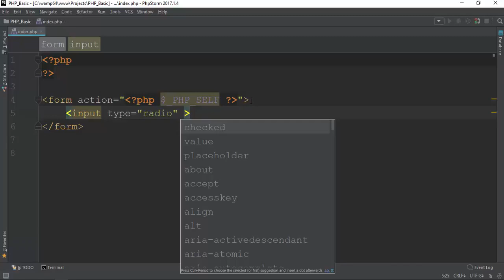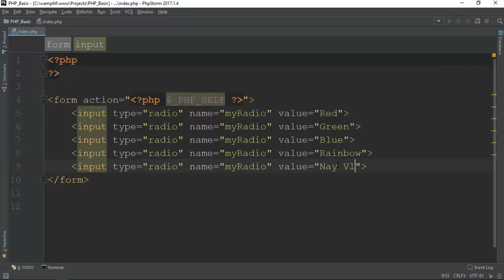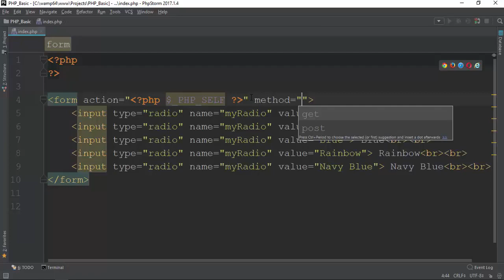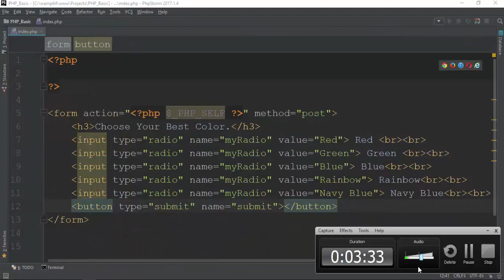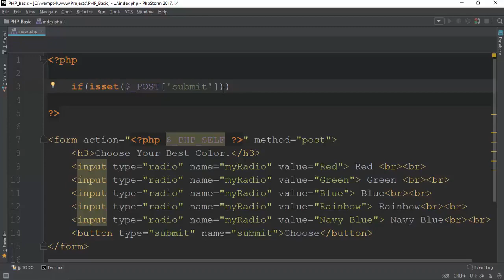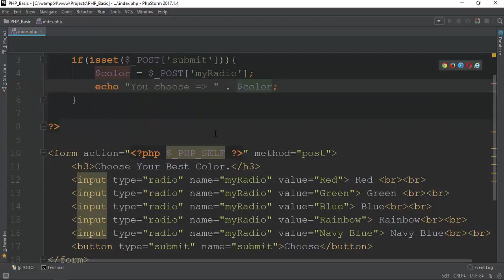076 Radion Button Handling